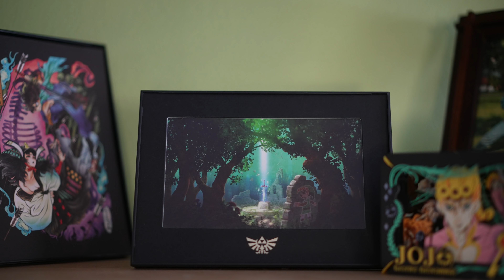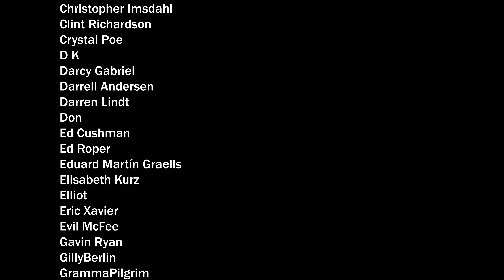Human Affairs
Robby's Vlog